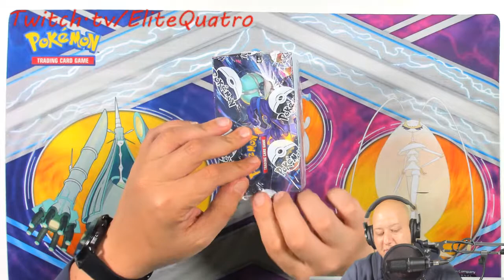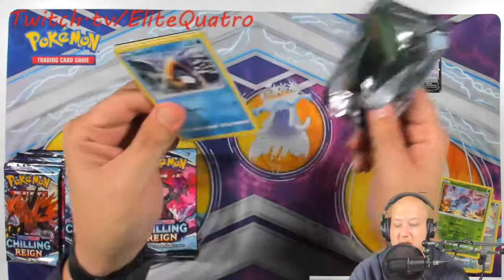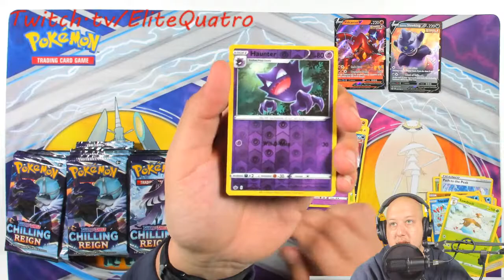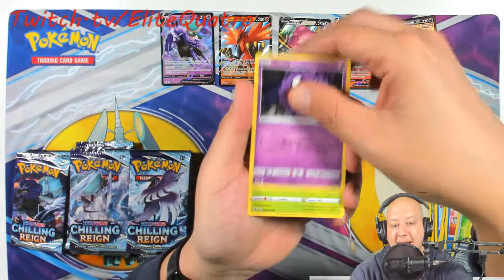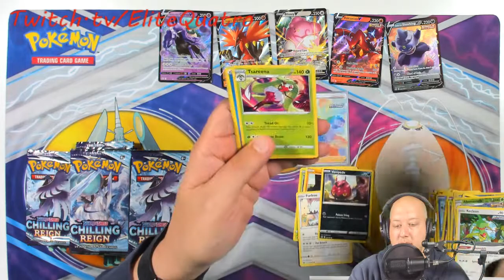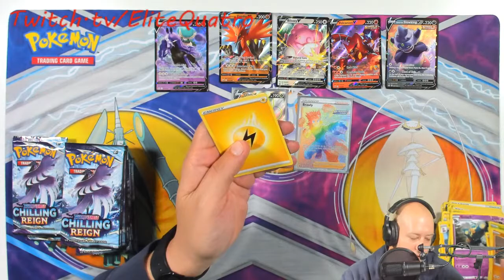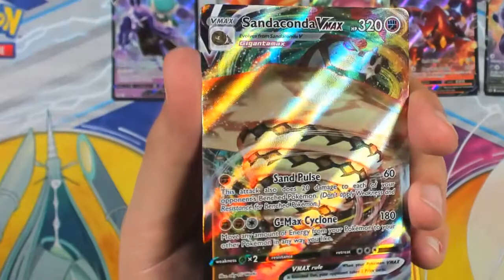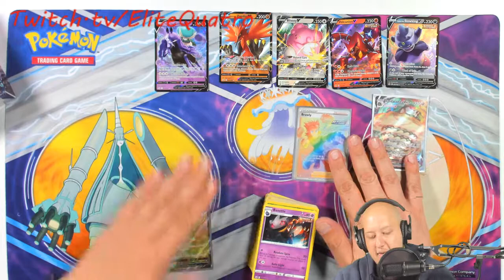Chilling Reign BOOSTER BOX OPENING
CHILLING REIGN Come hang out with us !loyalty  !break !discord !codesGET LIVE CODES BELOW

free fire,
free fire live,
free five gameplay,
hacker gameplay,
Claw player free fire,
Claw Setting in free fire,
Total gaming,
free fire live clash squad,
free fire live costume,
free fire live clash squad rank,
Friendly Gamer,
Friendly Gamer live,
Hindi gaming,
Live gaming,
Videos of free fire,
Free fire live alok,
Fist fight,
ff,
ff live,
Factory fight,
Factory tips and tricks,
Factory fist fight,
swim ring b free fire problem,
d free fire game,
dd free fire dj alok song,
d free fire dj alok free,
d. free fire king,